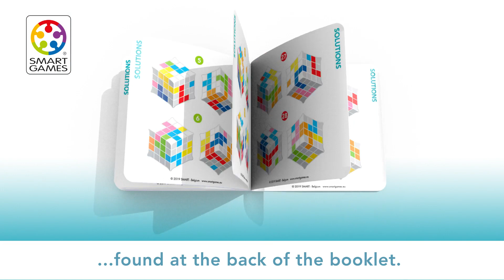How to Play Plug & Play Puzzler - SmartGames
This little cube is packed with fun. Remove the 8 colourful puzzle piece and try to put them back in. No setup required, it’s plug and play! Sounds simple? There are more than a hundred ways to complete this cube, but can you find one? This 3D-puzzle doubles as a fidget cube and includes 48 challenges from easy to expert.